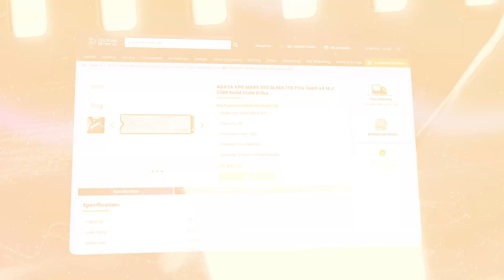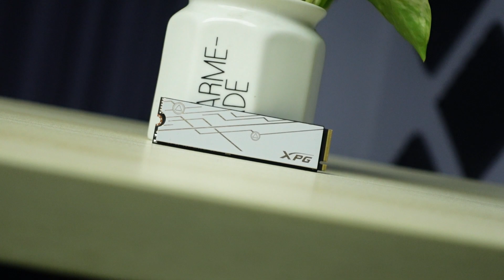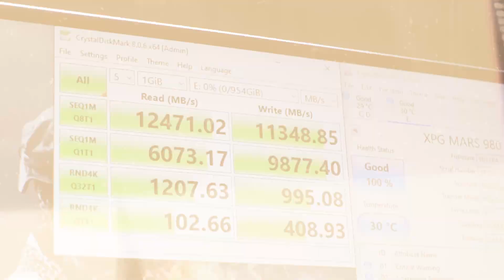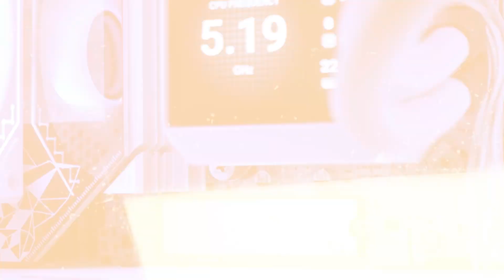Cheapest 1TB Gen 5 SSD?! 🤫 - ADATA XPG MARS 980 BLADE SSD Review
•ADATA XPG MARS 980 BLADE 1TB (22,500 Taka)

•Shop Location: 19/2, West Panthapath (3rd-7th floor) Dhanmondi, Dhaka